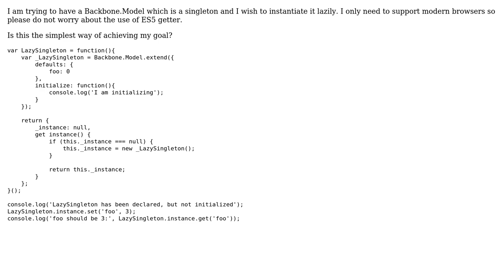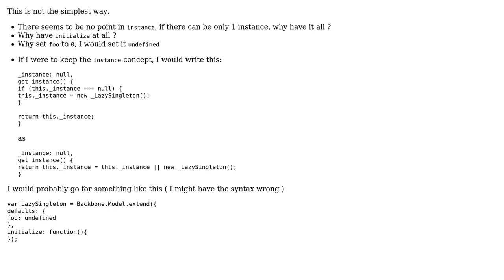Code Review: Lazy singleton with BackboneJS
With thanks & praise to God, and with thanks to the many people who have made this project possible! | Content (except music & images) licensed under CC BY-SA | Music | Images & others | With thanks to user Sean Anderson user Phrancis user konijn and the Stack Exchange Network Trademarks are property of their respective owners. You are responsible for your own actions.